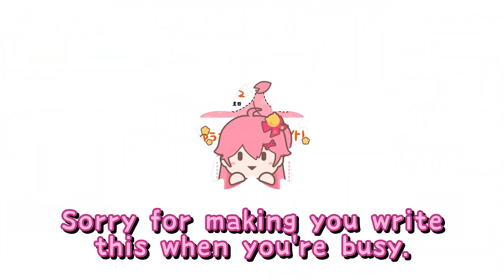Miko Thought She Had a Chance Against Subaru【hololive/Eng Sub】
【Timestamp】
00:00 - Ajimaru
02:30 - Profile
07:44 - Cwubhouse Starts
09:44 - Reversi
14:24 - Tanks
15:02 - Air Hockey
16:52 - Gomoku Narabe
19:23 - Hall of Shame

Original Stream:
【 タイマン企画 】みこに勝たないと出られない部屋にぇ！ゲスト：大空スバル🚑【ホロライブ/さくらみこ】